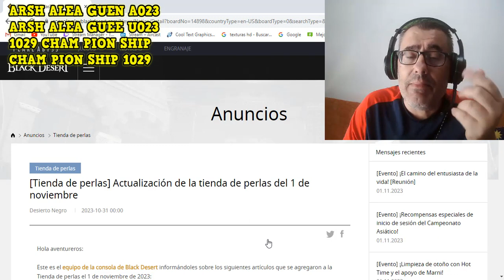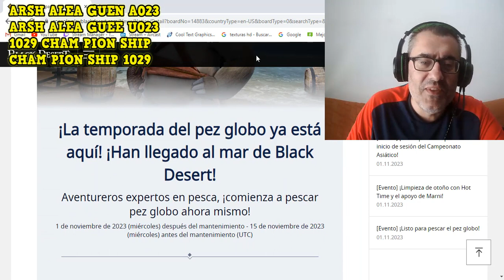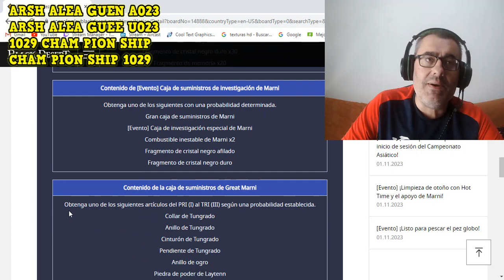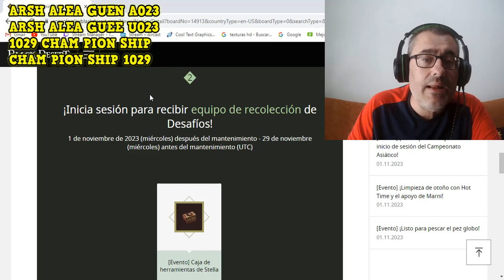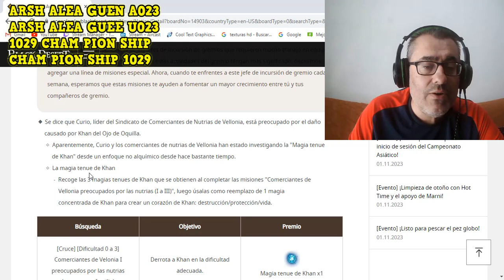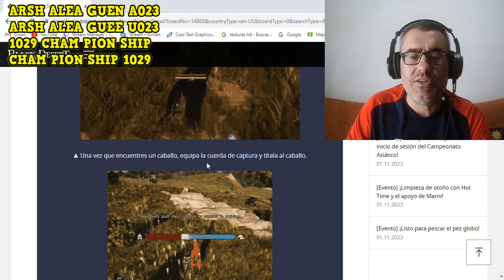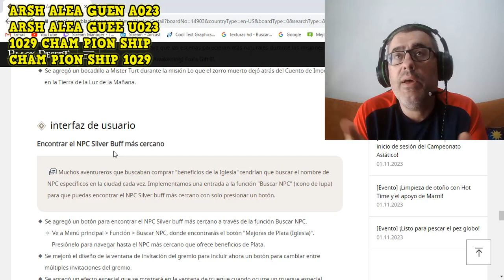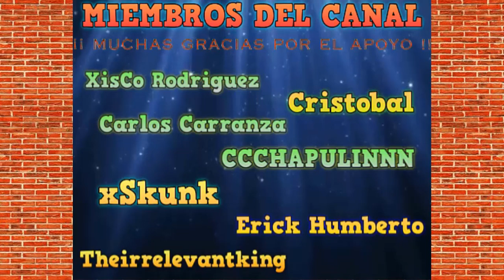BLACK DESERT CONSOLAS | NOTAS 1 NOVIEMBRE | EVENTOS 🧐🎮